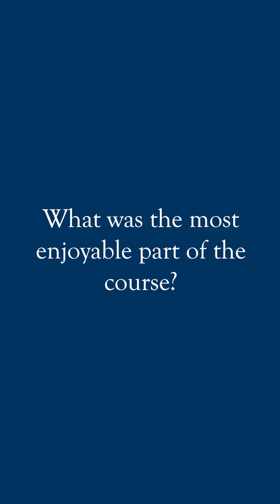Aidan | MSc Agri Food Technology alumnus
Hear from our former MSc student Aidan on his experiences of studying MSc Agri Food Technology at Lincoln.